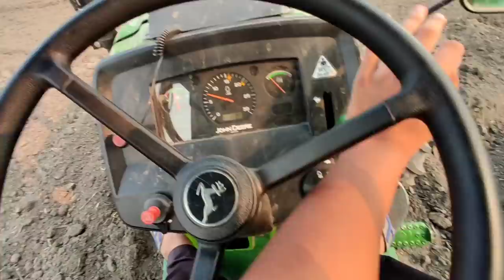][How to install roots horn on tractor][ ❤John deere❤